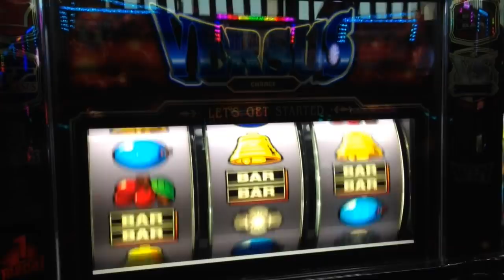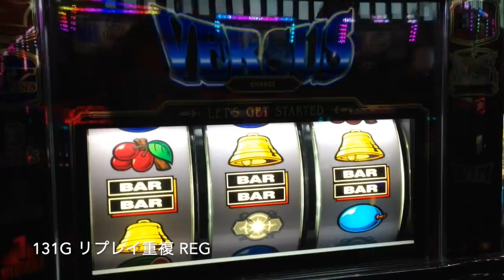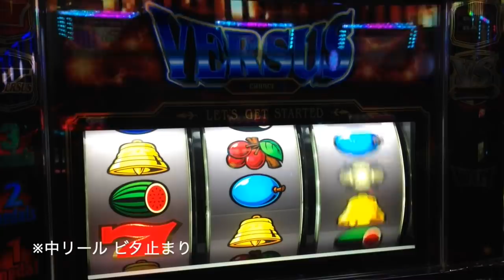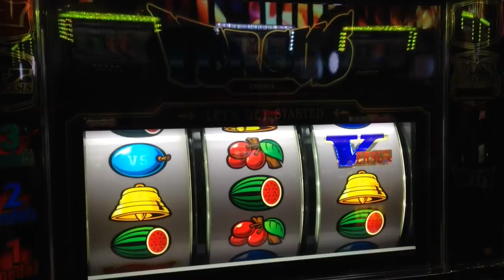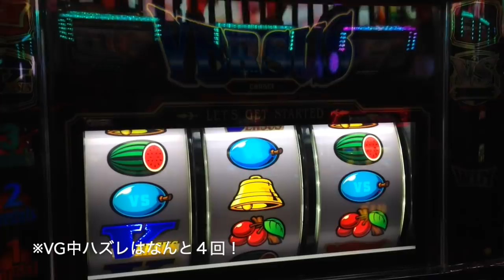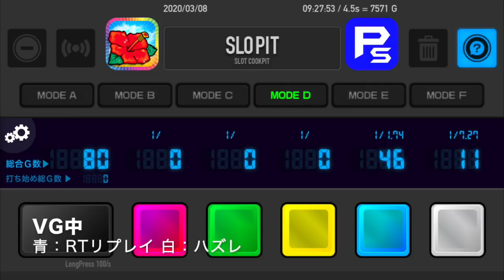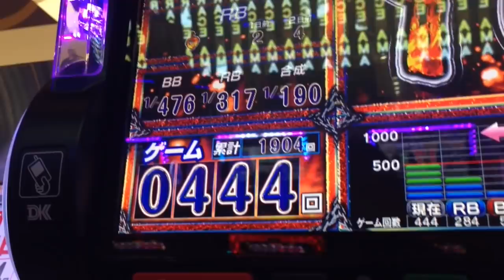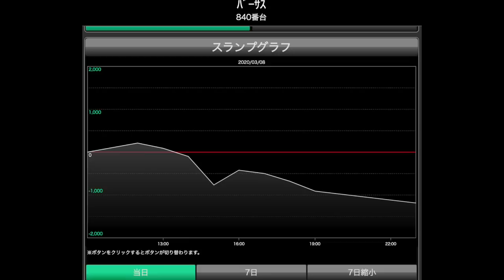【 バーサス 】浪速のヒムロックその13 悪魔的高設定挙動バーサス！罠を見極められるかが勝利への近道 [ パチスロ ] [ 設定看破 ] [ ユニバーサル ]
今回は久しぶりのバーサス実戦です！
GOD系の強いお店にいくも、たまに全台系としてバーサスにも設定を投入している同店。
しかし、この１ヶ月くらいはバーサスに設定が入っている状況ではなく期待に胸を膨らませ狙い台に着席！
小役、RT中のハズレ、その全ての確率は高設定挙動だが 何か違和感を感じるヒムロック！

YYYYEEEEEESSSSSS!! (*ﾟ∀ﾟ*)

関連動画
バーサス 公式

高設定も十分に考えられる挙動の バーサスをブン回してみました！粘りに粘って その結末は果たして！

ワサビが教えるパチスロの楽しみ方 #41 『ワサビ流、バーサスでリール隠して楽しみます @ スロットシグマ各務原店』《ぴーすとらいく》